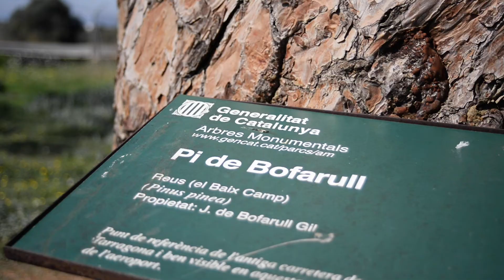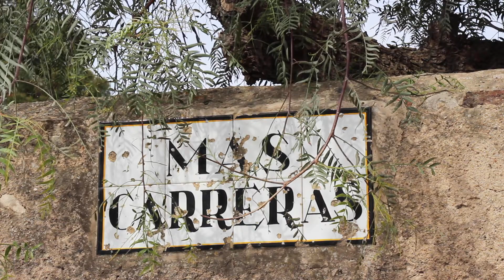Rutes Reus. R11: De la Riera de la Quadra a Bellisens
Descobreix els camins del terme amb les Rutes Reus.

Aquest itinerari us portarà per paisatges molt contrastats, de l’entorn natural de la riera de la Quadra, que requerirà la vostra perícia en els trams menys compactats, fins a l’extrem sud del terme, on l’entramat agrícola es troba interceptat per diverses infraestructures, algunes d’elles de recent construcció.